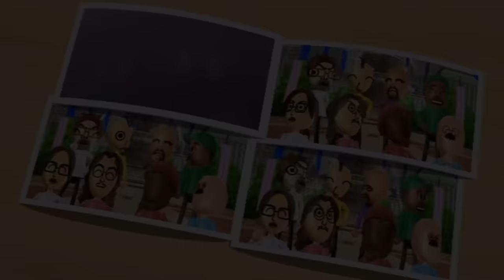wii party vs elisa...